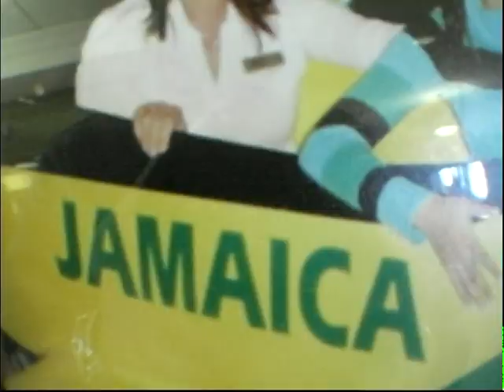Vancouver to Montreal_5000-3_Me&Nataliya&bebe ALEXANDRA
Vancouver to Montreal_5000-3_Me&Nataliya&bebe ALEXANDRA_2006